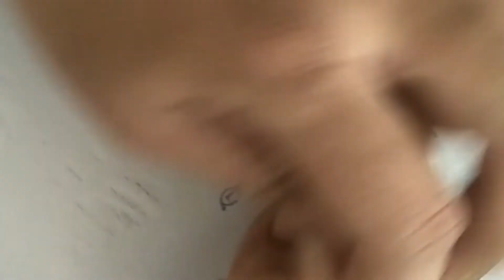Amazing hand work / Simple flower for kurti / Drees. .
super &very easy flower tutorial for kurti drees  / Hand embroidery flower design